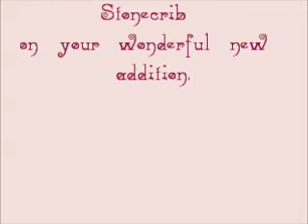Stonecrib - Bacpac - Foaling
Bacpac gave birth to a beautiful Filly 3/6/12.